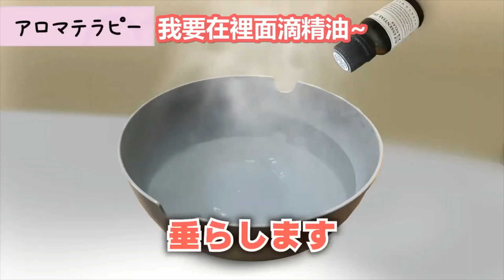【彩虹社中文】美兔企劃之讓旁人無比困惑的一日完成幸福賀爾蒙查核表【月ノ美兎/魔界ノりりむ/Gilzaren III Season 2/黒井しば/にじさんじ】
原影片:
し あ わ せ ホ ル モ ン